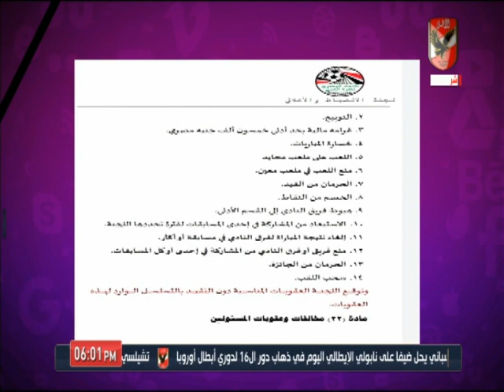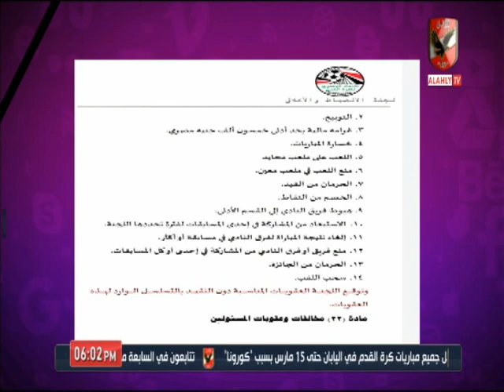طارق عوض: احداث امس تسئ لسمعة مصر.. والأهلي قادر على تحقيق الفوز أمام صن داونز.